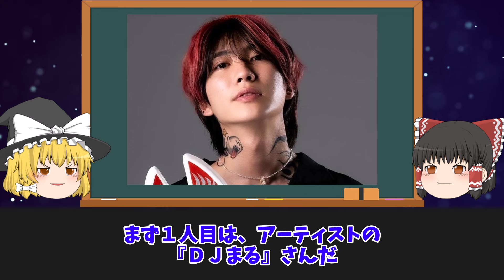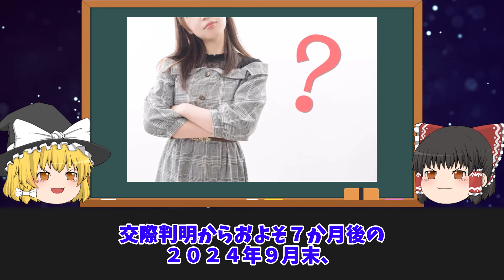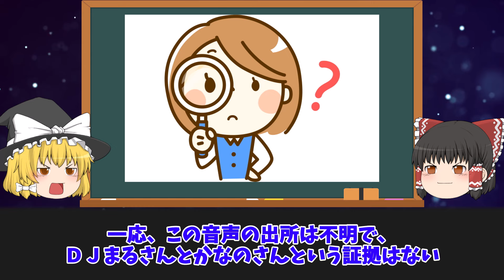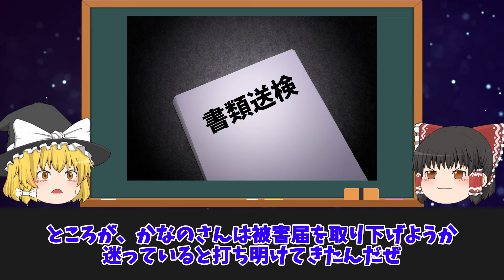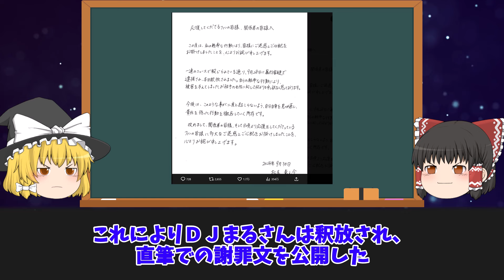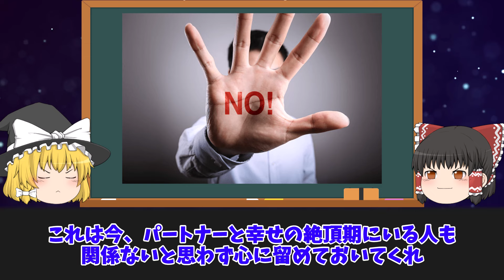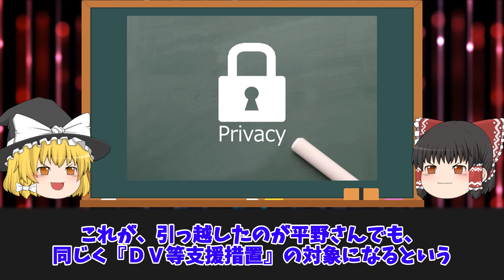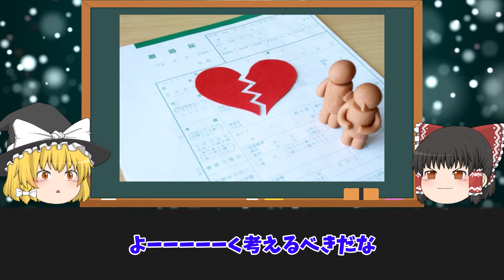【ゆっくり解説】SNSで暴露...DVをした芸能人４選をゆっくり解説